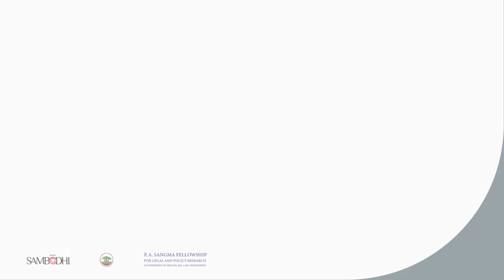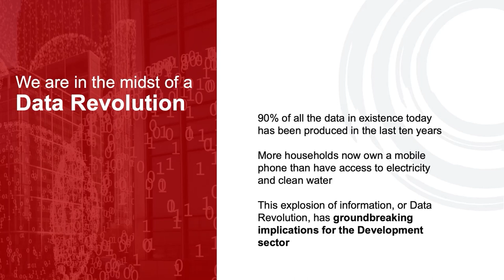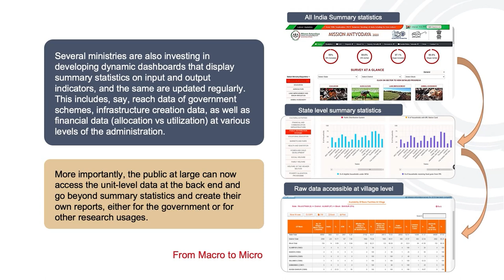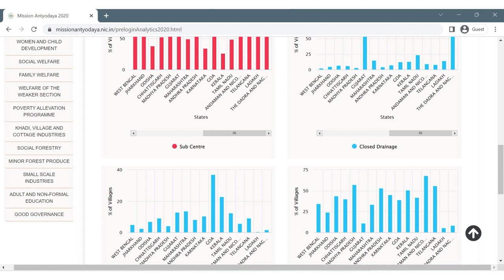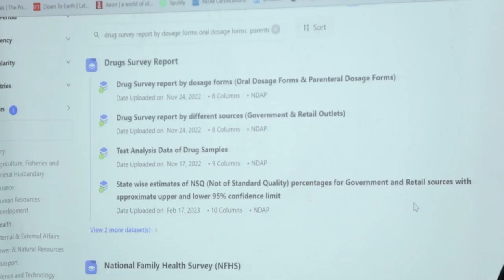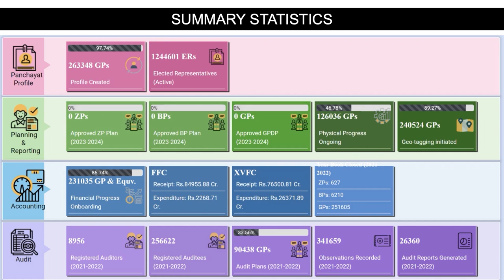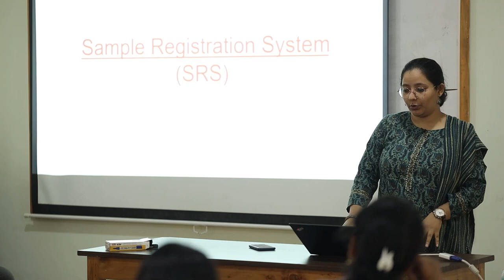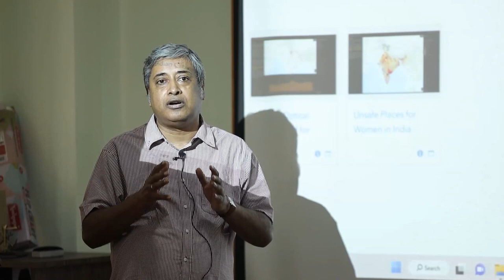Harnessing Administrative Data For Evidence-Based Decision-Making | Session 1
This module delved into the role of data strides in India, emphasizing the potential of leveraging open, administrative data for informed decision-making. Participants acquired practical insights and skills to navigate and harness various administrative data sources, including government records, surveys, and reports, in conjunction with open data repositories.

The session equipped participants with strategies for extracting, processing, and analyzing data, ensuring its reliability and relevance for effective monitoring.

Moreover, the module extended its focus to the utilization of intuitive dashboards for monitoring purposes. Participants immersed themselves in the intricacies of dashboard creation, gaining proficiency in transforming intricate datasets into visually compelling representations. This skill empowers decision-makers to effortlessly monitor key metrics, track progress, and identify areas for improvement.

To stay informed about our past and upcoming training sessions, please visit our